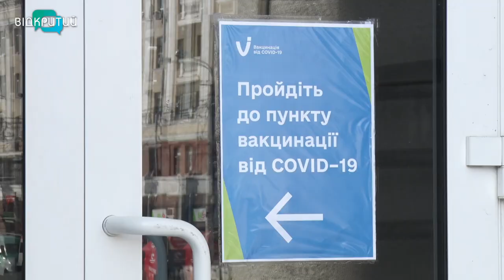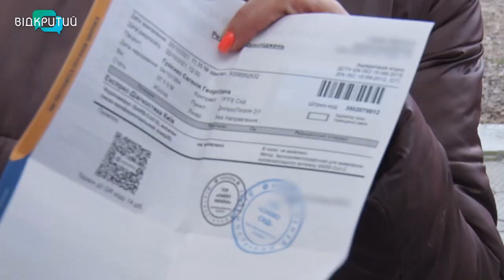На залізничному вокзалі Дніпра запрацювали пункти вакцинації та експрес-тестування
З 21 жовтня на потяги міжобласного сполучення - тільки із ковід-сертифікатом чи негативним тестом. Хто тест зробити не встиг, послуга доступна прямо на залізничному вокзалі Дніпра. Щоправда, тестування експрес і за додаткові гроші. Тут же, поблизу залічних кас, можна й вакцинуватися